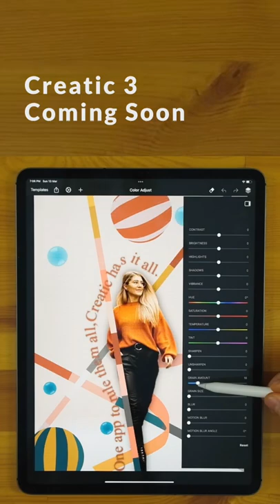Creatic - marketplace of any digital graphic content. Coming soon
Creatic is coming soon with a digital marketplace where you can create and sell any graphic digital content such as editable templates, photos, posters, photo manipulations, paintings, illustrations, social posts, filters, fonts, stickers, vectors, brushes, color palettes and much more.

You can have your own online store within Creatic, where you can sell your work at any time.

Are you a digital artist? Do you want to monetize your art?